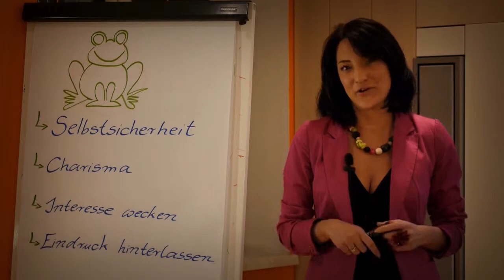Genug Frösche geküsst? Was Sie schon immer über Männer wissen wollten!